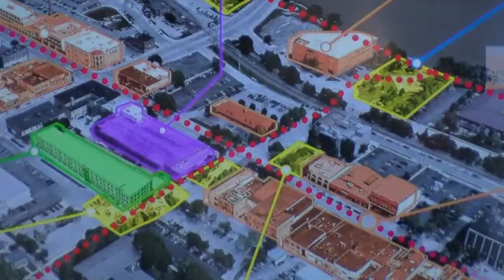Multi-Million dollar redevelopment project in GB